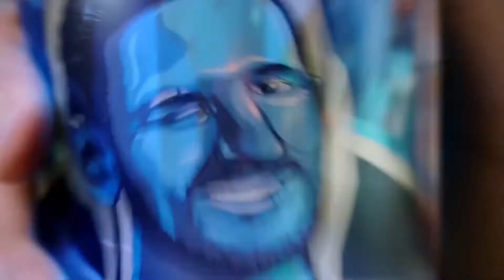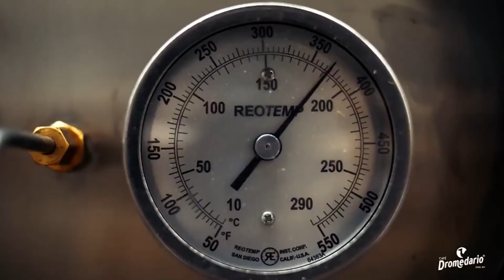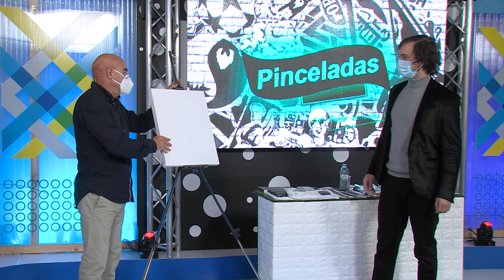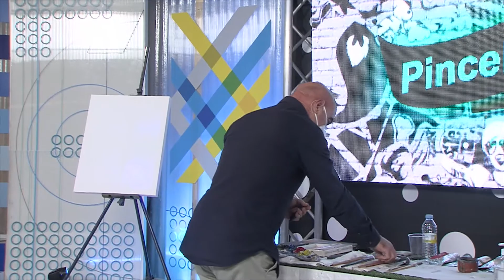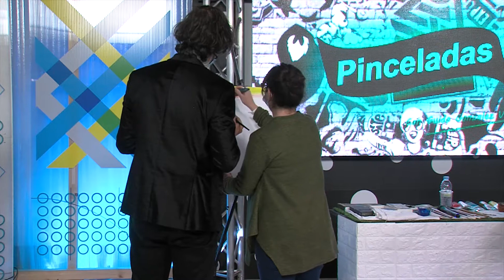14 11 2020 PINCELADAS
Esta semana tenemos como invitado al artista  Adrian Alonso Daza, ademas de la colaboración de Marcos Barcena y Ana Conde